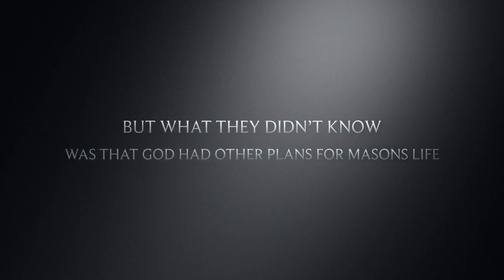Mason Lee The Testimony (Official Trailer) a Hold My Purse Production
The official teaser trailer for the testimony series. I can not wait to to show the amazing work and miracles that god is doing in this families life. 😎💗🙏🏼